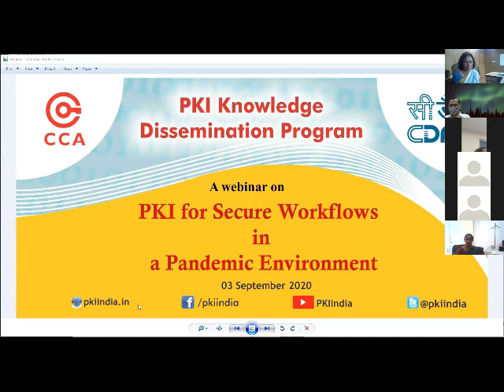Webinar on SWPE - Inaugural Session by Smt. Junu Rani Das Kailay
PKI Webinar on Secure Workflows in a Pandemic Environment (SWPE) - Inaugural Session by Smt. Junu Rani Das Kailay